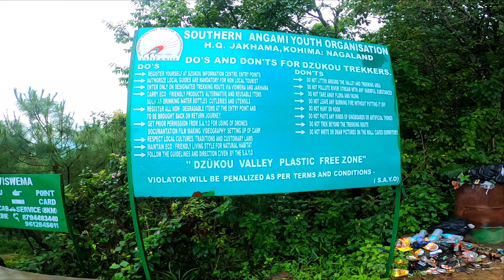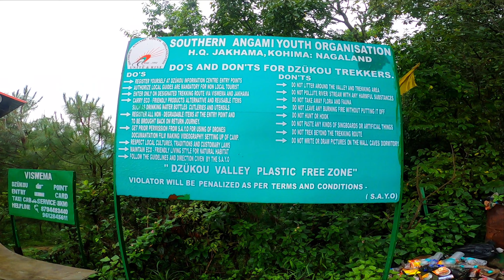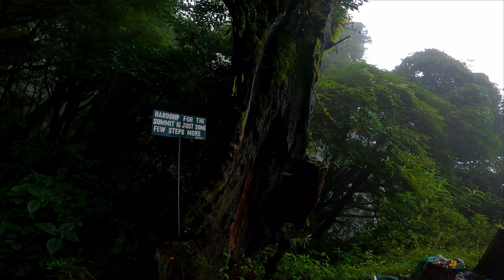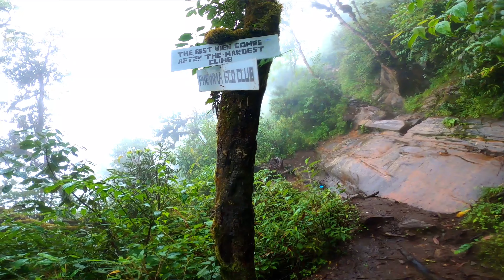Nagaland এর নৈসর্গিক Dzukou Valley অ্যাডভেঞ্চার ট্রেক বৃষ্টিতে | Dzukou Valley Trek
Nagaland এর নৈসর্গিক Dzukou Valley প্রন্তবর্তী অ্যাডভেঞ্চার ট্রেক | Dzukou Valley Trek

In this video, I have shared my experience of trekking to Dzukou Valley which is in our beautiful state of Nagaland in North East India. I hope you will enjoy the vlogs of Nagaland. Nagaland is also called " The Land of Last Head Hunters"
The Dzüko Valley is a valley located at the borders of the states of Nagaland and Manipur in Northeast India. This valley is well known for its natural environment, seasonal flowers and flora & fauna.
It is situated at an altitude of 2452 m above sea level. The valley is famous for its wide range of flowers in every season but the most famous one is the Dzüko Lily and it is found only in this valley

Come, experience this piece of heaven with me virtually, in this episode.

Important Tips.
1. The Viswama route (the one we took) is much easier compared to the Jakhama route
2. You can stay the night you reach Dimapur Railway Retiring room which cost 195 for a 2 person room or if you have time you can also stay at Viswama Village
3.If possible Carry your sleeping bags and down jackets as it is extremely cold at night. I went in the month of August 23 and it was super cold
4.The best option would be to trek early in the morning and reach the base camp by or before 2pm
5. Guide is not required.
6.
7. Carry dry foods and energy drinks for the trek
8. For rainy season it is better to have Gum Boots rather than trekking shoes.

Entry Cost:
1. Per head 100
2. For Camera (GoPro/DSLR) -200
3. Drone cost is 2000/3000. 2k for Personal Use and 3k for commercial Use.

Other Costs we had:
1. Dimapur Station to Viswama Village - 2000
2. Dzukou Check post to Dzukou Trek Point - 1200
3. Trekkers Hut - 100
4. Floor Mat- 500
5. Blanket - 200
6. Food - 250
7. Tent - 800/1000